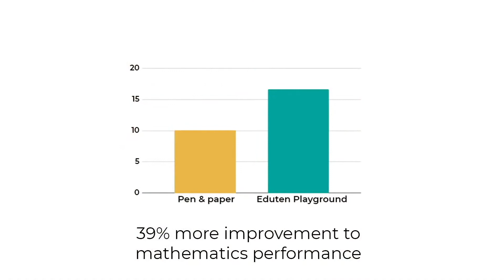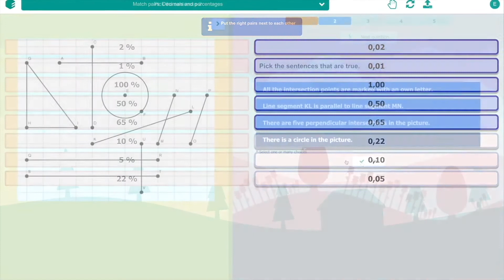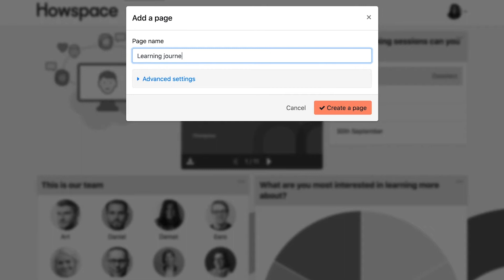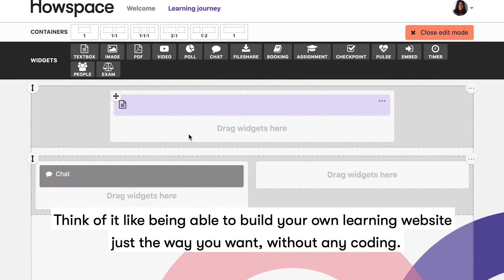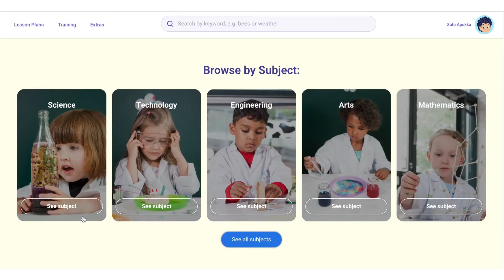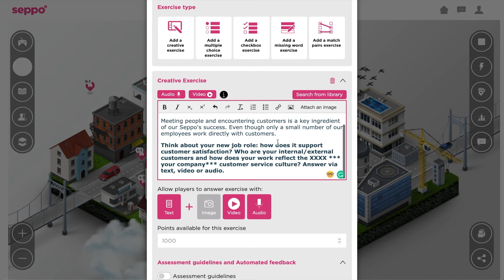Education Finland Award 2022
Paras suomalainen oppimisratkaisu on vuosittain järjestettävä laatukilpailu. Kilpailun järjestää Suomen eOppimiskeskus ry yhteistyökumppaneineen.

Education Finland Award -kilpailusarjassa etsittiin parhaita koulutusvientiratkaisuja. Tällä videolla esitellään kilpailusarjan finalistit.

0:00 Education Finland Award
0:37 Eduten
1:47 HEI Schools
2:53 Howspace
3:51 Kide Science
4:52 Seppo

Suomen eOppimiskeskus ry:n pääyhteistyökumppanit Education Finland Award -sarjassa ovat Education Finland sekä Oppiva Invest Oy.